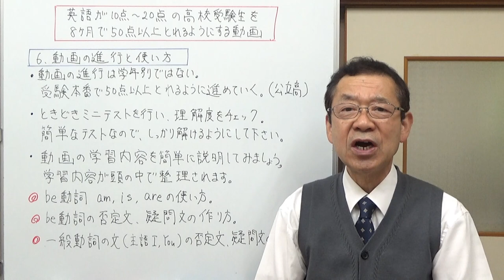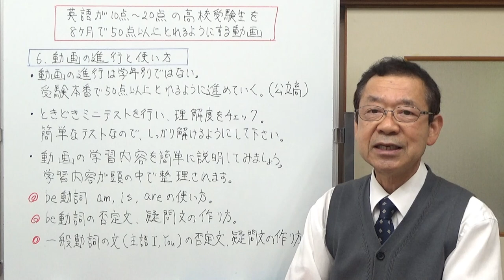6、動画の進行と使い方 英語が10点から20点しか取れない高校受験生を8ヶ月で50点以上とれるようにする動画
今回は動画の使い方について説明しました。